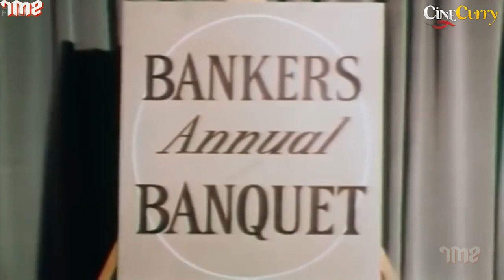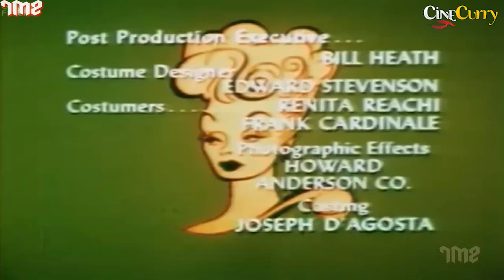Popular Comedy Show The Lucy Show | Lucy and Paul Winchell 1966 | Lucille Ball, Gale Gordon | S5 E4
Lucy and Paul Winchell (1966) - Season 5, Episode 4 from the American sitcom The Lucy Show.
Starring Lucille Ball, Gale Gordon & Paul Winchell.
Directed by Maury Thompson
Writers Milt Josefsberg, Ray Singer